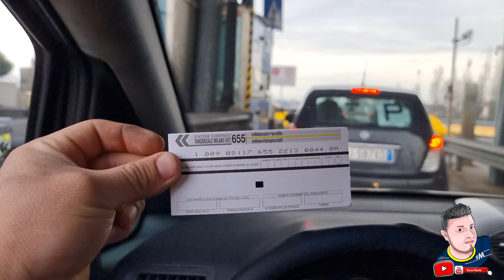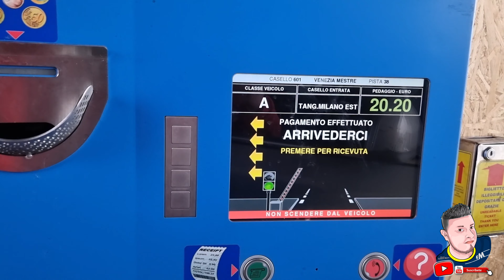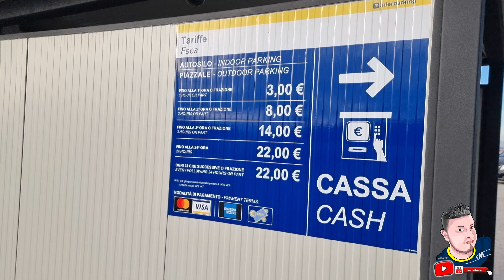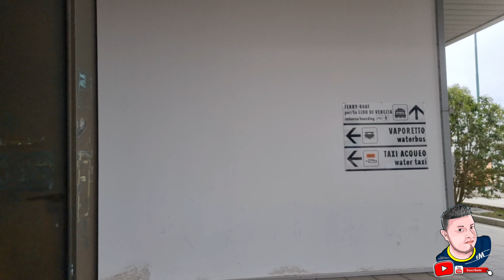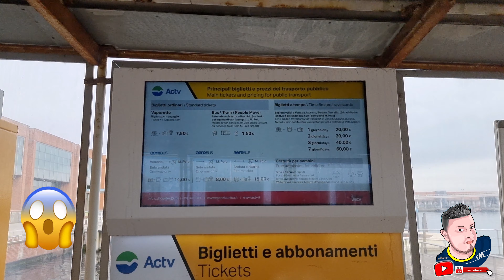Viaje a VENECIA ITALIA 🇮🇹 | TAXI Privado en Venecia 🚤 | Cuanto se gasta? 🤔💰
Gracias por tu apoyo y por ver los videos!! 😍✌